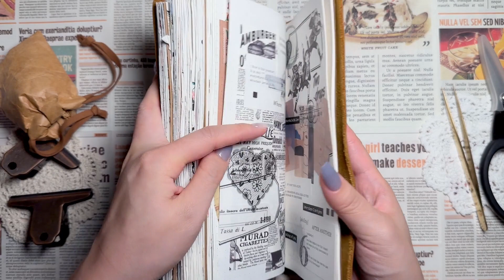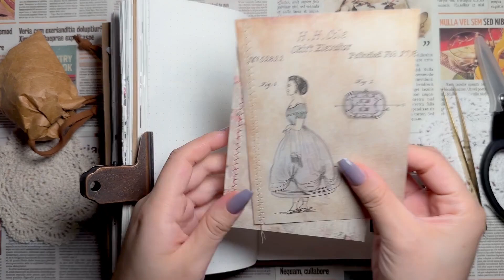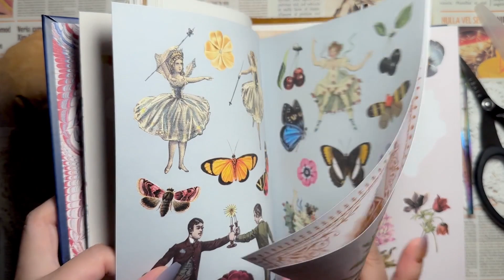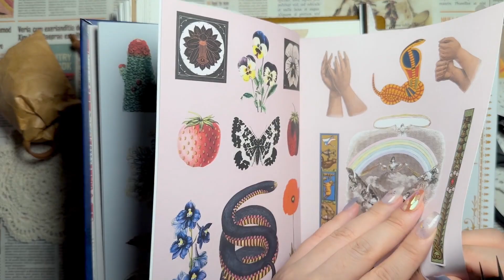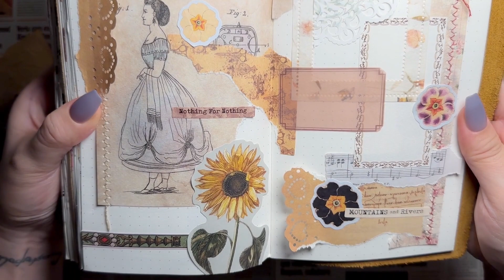스티치 페이퍼 다이어리 꾸미기 Paper Therapy scrapbooking satisfying Journal 다꾸 ASMR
안녕하세요 새꽃입니다 :)
오늘도 즐거운 시청 되시길 바랍니다 😍
Hello, I'm a new flower :)